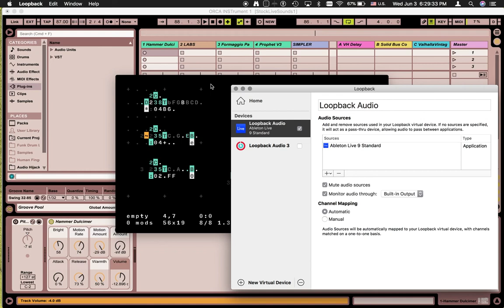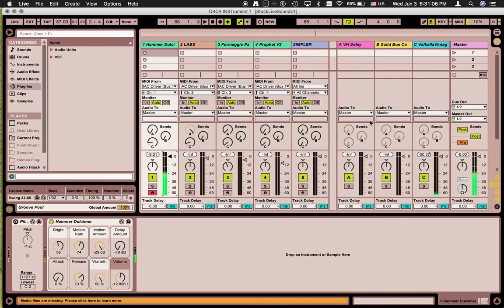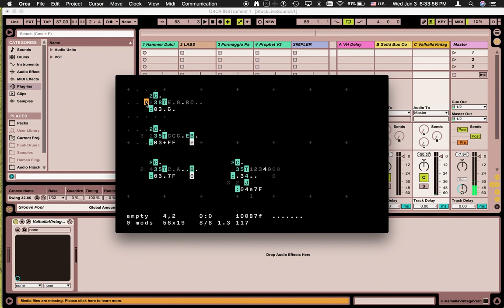Generative Harp 1 (Live Coding in ORCA)